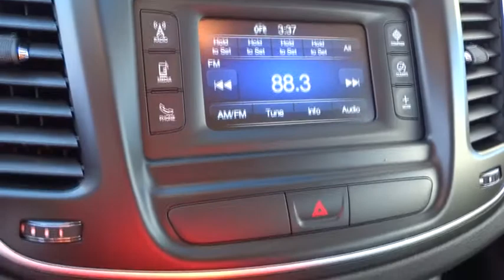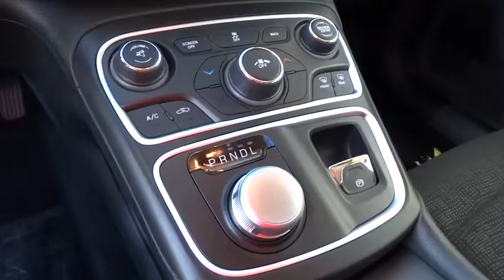2016 CHRYSLER 200 Santa Rosa, Petaluma, Marin, San Francisco, North Bay, CA GN145231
2016 CHRYSLER 200

2727 Dowd Dr.

Black Clear Coat exterior, Limited trim. Bluetooth, Keyless Start, QUICK ORDER PACKAGE 24E, TRANSMISSION: 9-SPEED 948TE AUTOMATIC... ENGINE: 2.4L I4 PZEV M-AIR, iPod/MP3 Input, Back-Up Camera, Alloy Wheels. CLICK ME!br /br /KEY FEATURES INCLUDEbr /Back-Up Camera, iPod/MP3 Input, Bluetooth, Aluminum Wheels, Keyless Start. MP3 Player, Keyless Entry, Steering Wheel Controls, Child Safety Locks, Electronic Stability Control. br /br /OPTION PACKAGESbr /QUICK ORDER PACKAGE 24E Engine: 2.4L I4 PZEV M-AIR, Transmission: 9-Speed 948TE Automatic, ENGINE: 2.4L I4 PZEV M-AIR Partial Zero Emission Vehicle (PZEV), California Emissions, TRANSMISSION: 9-SPEED 948TE AUTOMATIC (STD). br /br /WHO WE AREbr /The new and pre-owned inventories at Lithia Chrysler Jeep Dodge of Santa Rosa are always stocked with a wide variety of Chrysler, Dodge and Jeep vehicles. The qualified sales representatives and expert auto technicians provide you with a straight forward, no hassle shopping and service experience every time. Come and meet us today at 2727 Dowd Drive; you can see everything our Santa Rosa, CA dealer has to offer! br /br /Plus government fees and taxes, any finance charges, $80 dealer document processing charge, any electronic filing charge and any emission testing charge. (Eff 7/1/12). Price contains all applicable dealer incentives and non-limited factory rebates. You mabr / Some of our used vehicles may be subject to unrepaired safety recalls. Check for a vehicle's unrepaired recalls by VIN